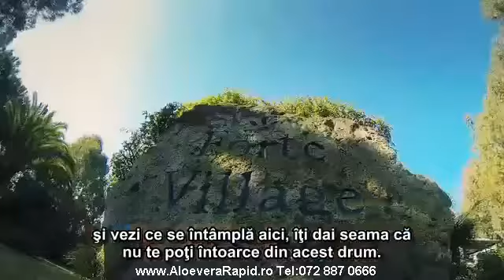Avem Afacere Cu Buget Redus Pentru Toti Romanii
Viziteaza ca sa intelegi cum poti avea un venit anual de 100 000 de lei daca te implici intr-o colaborare cu o Companie Multinationala de succes care te invita sa devii Lider si sa ai propria afacere in Romania cat si in multe alte tari de pe glob.   Fa o Afacere Nationala si Internationala chiar din confortul casei tale.

afacerea forever
afacerea flp
afacerea forever living products
afacere globala
afacere la domiciliu
afaceri de acasa
afaceri agricole pe suprafete mici
afaceri agricultura pe suprafete mici
afaceri agricultura pe timp criza
afaceri banoase pe timp de criza
afaceri bune de timp criza
afaceri bune pe criza
afaceri bune pe litoral
afaceri cluj de vanzare
afaceri cu afine
afaceri cu agricultura
afaceri cu albine
afaceri cu alune
afaceri cu aluni
afaceri cu animale
afaceri cu animale profitabile
afaceri cu antichitati
afaceri cu arbusti fructiferi
afaceri cu aur
afaceri cu bani europeni
afaceri cu bani europeni 2013
afaceri cu bani putini
afaceri cu bani putini 2011
afaceri cu bani putini 2012
afaceri cu bani putini 2013
afaceri cu bani putini idei
afaceri cu bani putini in agricultura
afaceri cu bani putini la tara
afaceri cu buget redus
afaceri cu caini
afaceri cu capre
afaceri cu capsuni
afaceri cu catina
afaceri cu chinchilla